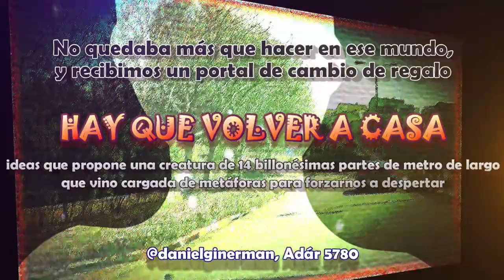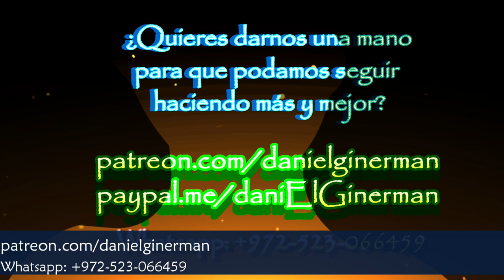HAY QUE VOLVER A CASA: No quedaba más que hacer en ese mundo, y justo recibimos un portal de cambio:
ideas que propone una creatura de 14 billonésimas partes de metro de largo,
que vino cargada de metáforas para forzarnos a despertar. rav daniEl israEl Ginerman, tratando de entender contigo a qué nos llama el coronavirus; en la Comunidad de Torah, Adar de 5780